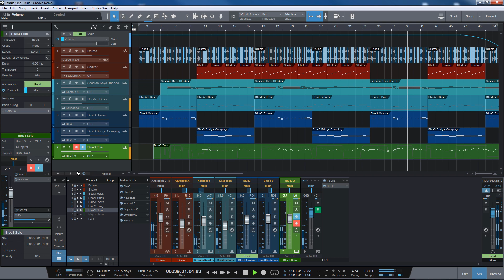Blue3 Demosong No. 2 "Vintage Groove"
My second demo song for the great-sounding organ VSTi Blue3 by GG-Audio. Some groove patterns, comping and jazzy soloing.

If you're interested in checking out the VSTi, here's the official product